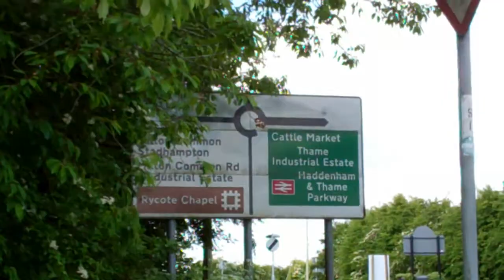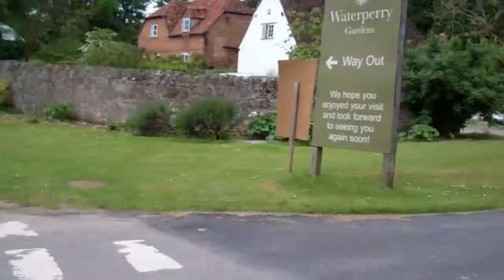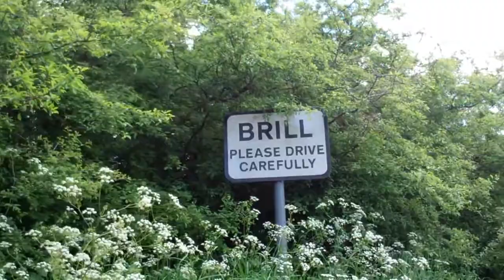ICE TRUKE SPRINT X RECUBENT WEST MIDDLESEX 70thANNIVERSARY RIDE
THE WEST MIDDLESEX CYCLING CLUB  70thANNIVERSARY RIDE
Led by Keith A Rely nice summer ride and a good tern out.